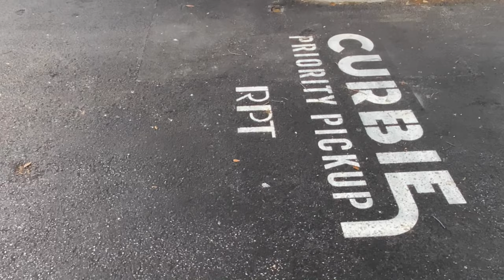Nishiki Colorado Comp 27.5+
First impressions of this 27.5+ bike 🚲. I’m blown away by how smooth it is and being a heavier guy. I didn’t feel like I had to ride on pins and needles thinking I couldn’t be rough on it. TEST PASSED ✅

Upgrade video coming soon!!!